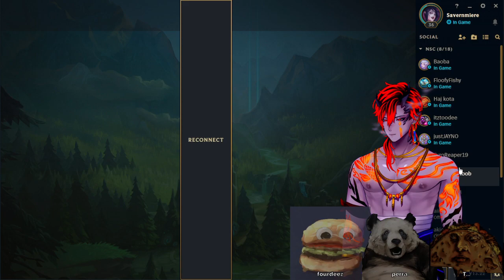OH LAWDY WE VIBIN WITH NSC , league customs!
14 Nov